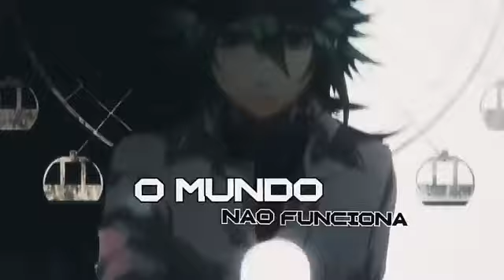1 HORA - N (Pokémon) - REI DE UNOVA | Chrono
1 HORA - N (Pokémon) - REI DE UNOVA | Chrono

1 HORA - N (Pokémon) - REI DE UNOVA | Chrono

1 HORA - N (Pokémon) - REI DE UNOVA | Chrono

1 HORA - N (Pokémon) - REI DE UNOVA | Chrono